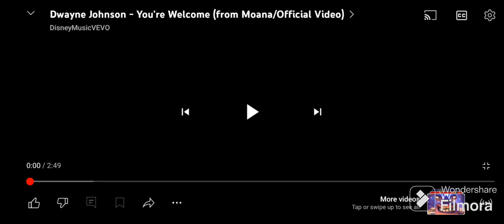Moana Your welcome but deeper voice